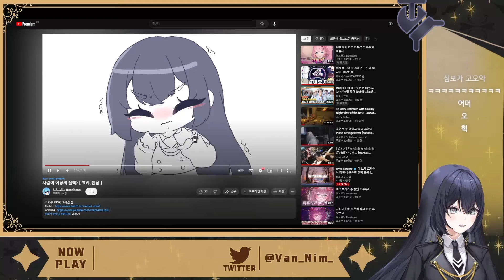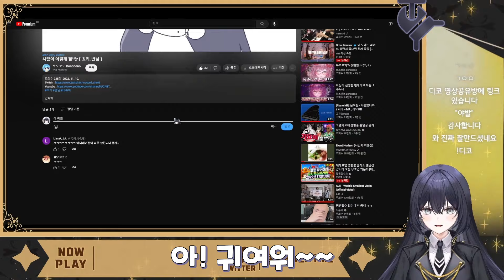'사람이 어떻게 절벽?' 애니메이션을 본 반님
해당 버튜버분이 직접 언급하지 않는 이상, 방송 채팅에서 저를 언급하거나, 영상에 대한 내용으로 뇌절을 하지 않도록 합시다.

만약 생방송을 보러간다면.

1. 오리고기 보고왔다는 것을 숨긴다.
2. 오리고기 영상에 대한 이야기를 하지 않는다.
3. 일단 채팅 치지말고, 다른 사람들의 채팅 분위기를 읽은 후에 채팅한다.

아웃트로 : Klee OST to help you sleep ❀.(´◡`)❀. (tnbee mix)